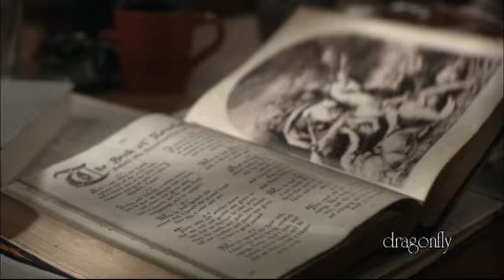Supernatural: Carol of the Supernatural Take 2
My second take on Carol of the Bells: Christmas Eve (Sarajevo 12/24) by Trans-Siberian Orchestra. Spoilers through season 7.

No money made. No infringement intended.